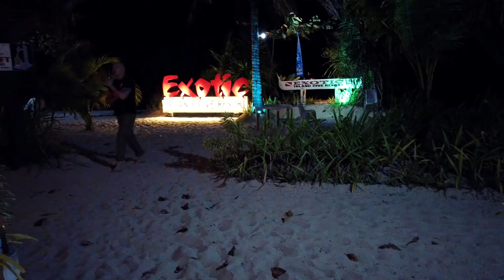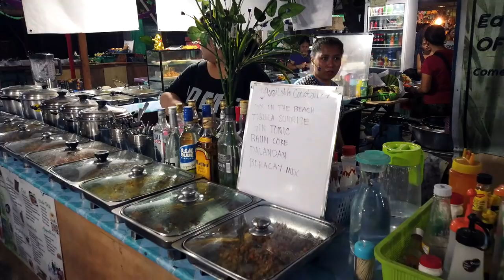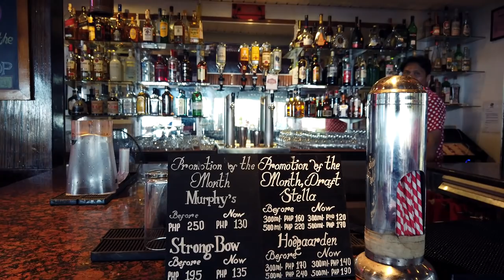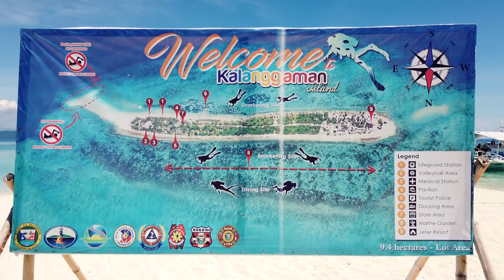Filipiny Dive Tour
Tym razem zapraszam do obejrzenia relacji z mojego ostatniego pobytu na Filipinach. W okresie ponad trzech tygodni udało się nam zwiedzić wiele niesamowitych miejsc na Filipinach. Ty też tam możesz pojechać z nami. Zapraszam do obejrzenia pierwszej części mojej relacji.